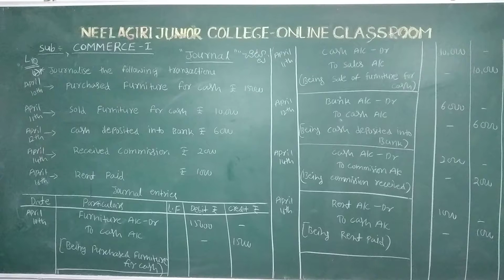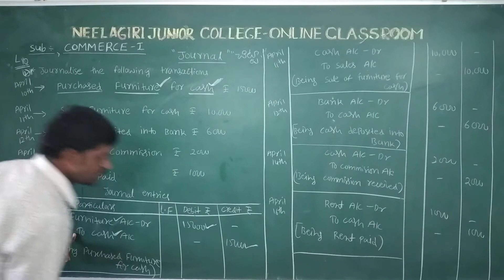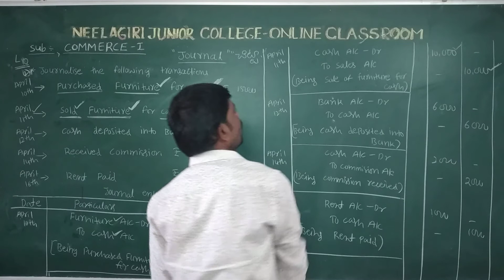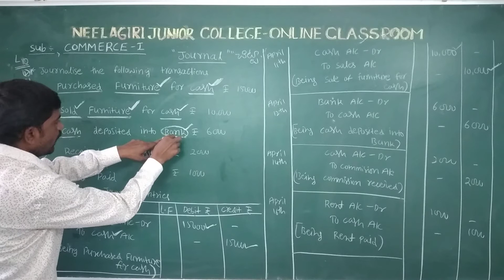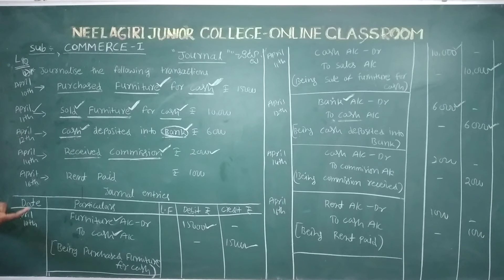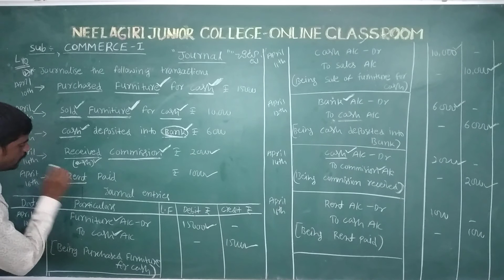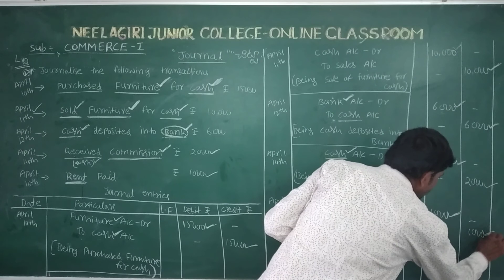Commerce I Year L10